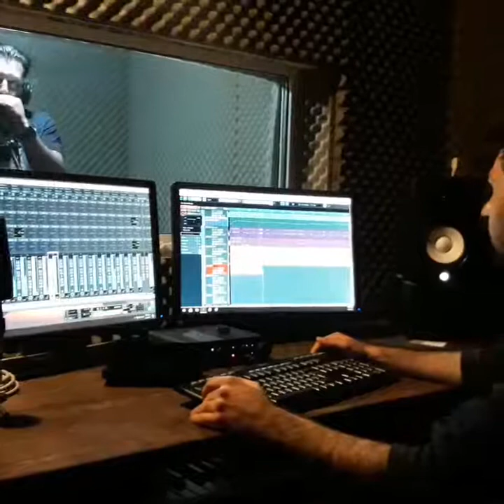Harmonica Amir Esmaeilzadeh هرگز هرگز هرگز، بی تــو نمی خندم بی تـو بر دل ، عشقــی نمی بندم .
هرگز هرگز
آهنگ انوشيروان_روحانى ترانه
تنظیم و اجرا